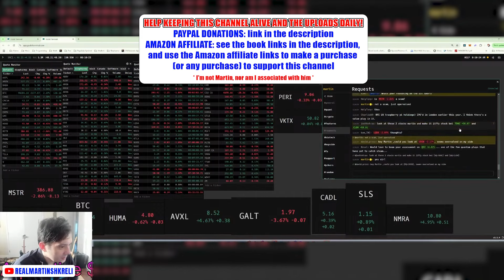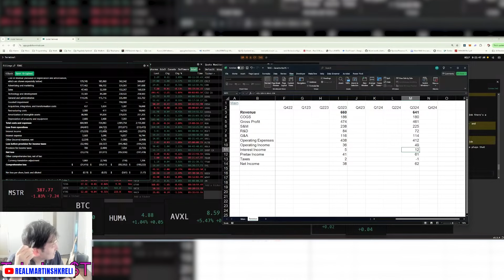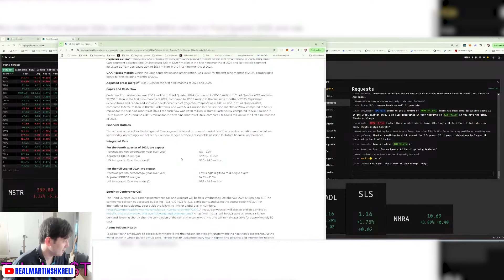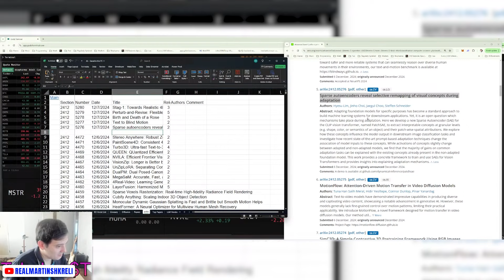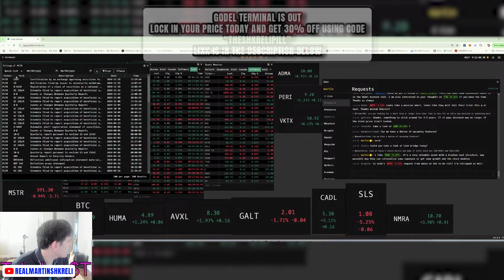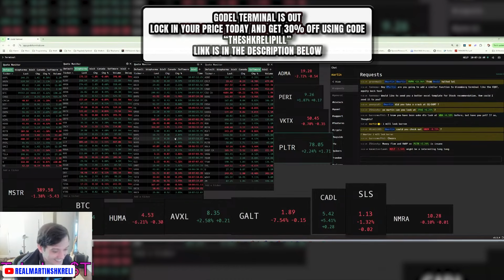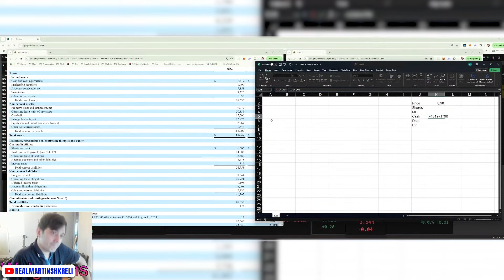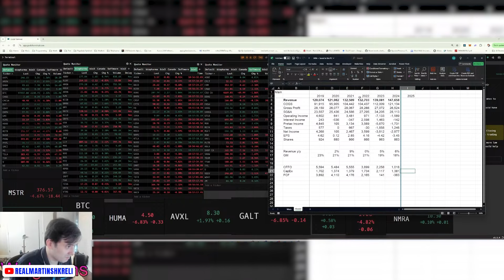If Palantir drops 2%, DJT should 10% | Teladoc Health, PLTR, Walgreens Stock Review | Martin Shkreli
📖 𝐉𝐚𝐫𝐨𝐧 𝐋𝐚𝐧𝐢𝐞𝐫: 𝐘𝐨𝐮 𝐀𝐫𝐞 𝐍𝐨𝐭 𝐚 𝐆𝐚𝐝𝐠𝐞𝐭: 𝐀 𝐌𝐚𝐧𝐢𝐟𝐞𝐬𝐭𝐨

📖 𝐉𝐚𝐜𝐤 𝐃. 𝐒𝐜𝐡𝐰𝐚𝐠𝐞𝐫: 𝐔𝐧𝐤𝐧𝐨𝐰𝐧 𝐌𝐚𝐫𝐤𝐞𝐭 𝐖𝐢𝐳𝐚𝐫𝐝𝐬: 𝐓𝐡𝐞 𝐛𝐞𝐬𝐭 𝐭𝐫𝐚𝐝𝐞𝐫𝐬 𝐲𝐨𝐮'𝐯𝐞 𝐧𝐞𝐯𝐞𝐫 𝐡𝐞𝐚𝐫𝐝 𝐨𝐟

📖 𝐉𝐚𝐜𝐤 𝐃. 𝐒𝐜𝐡𝐰𝐚𝐠𝐞𝐫: 𝐓𝐡𝐞 𝐍𝐞𝐰 𝐌𝐚𝐫𝐤𝐞𝐭 𝐖𝐢𝐳𝐚𝐫𝐝𝐬: 𝐂𝐨𝐧𝐯𝐞𝐫𝐬𝐚𝐭𝐢𝐨𝐧𝐬 𝐰𝐢𝐭𝐡 𝐀𝐦𝐞𝐫𝐢𝐜𝐚'𝐬 𝐓𝐨𝐩 𝐓𝐫𝐚𝐝𝐞𝐫𝐬

📖 𝐉𝐚𝐜𝐤 𝐃. 𝐒𝐜𝐡𝐰𝐚𝐠𝐞𝐫: 𝐌𝐚𝐫𝐤𝐞𝐭 𝐖𝐢𝐳𝐚𝐫𝐝𝐬, 𝐔𝐩𝐝𝐚𝐭𝐞𝐝: 𝐈𝐧𝐭𝐞𝐫𝐯𝐢𝐞𝐰𝐬 𝐰𝐢𝐭𝐡 𝐓𝐨𝐩 𝐓𝐫𝐚𝐝𝐞𝐫𝐬

00:00 Teladoc Health
01:30 Soundhound expensive momentum stock
03:00 Saylor and bitcoin, drunk on beta
04:20 Teladoc Health cont.
09:00 [💎] Interesting work Teladoc
13:02 Landbridge, BABA, IONQ
14:05 EXXON MOBILE, CROCS
14:30 [💎] Palantir PLTR
17:00 What i'm short rn, and chegg
19:00 Never double down, PLTR
21:00 Buffet impression, AMC copers
22:00 [💎] Wallgreens Stock
24:00 Walgreens chicago taxation not good
25:20 Walgreens conclusion, lease vs debt